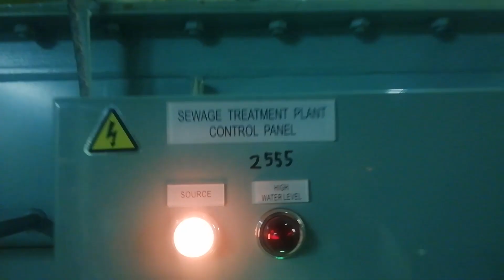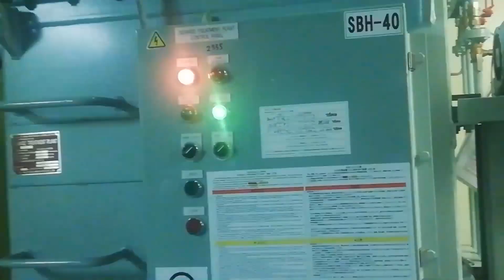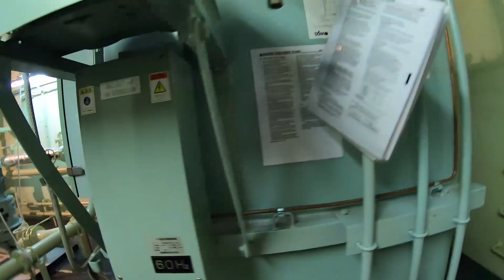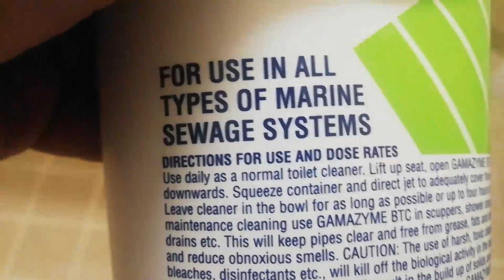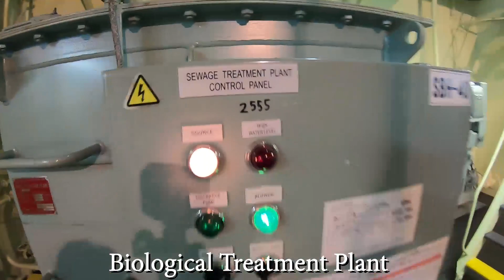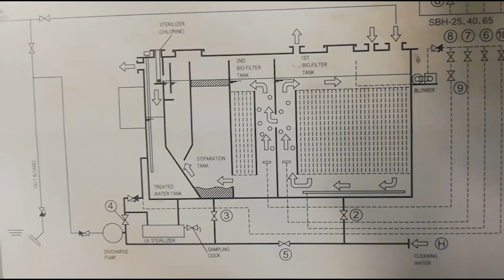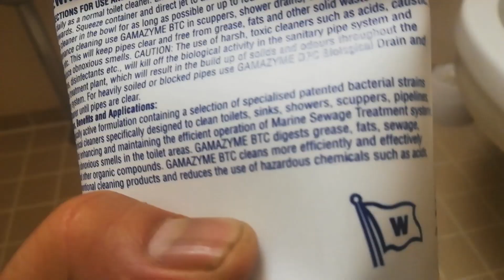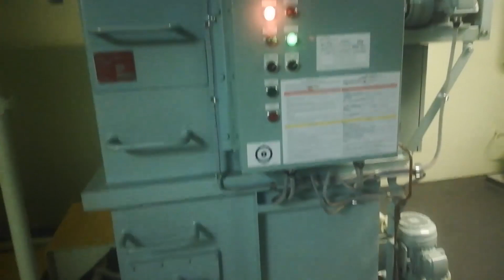Sewage treatment Plant sa Barko. Bakit hindi uso ang tabo?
Saan napupunta ang mga tae